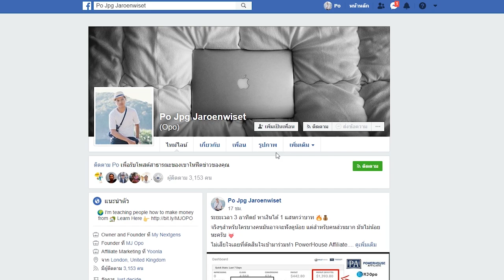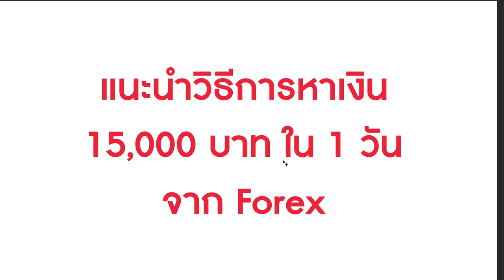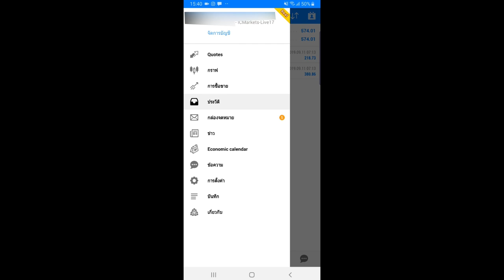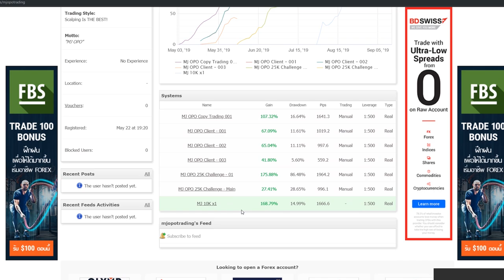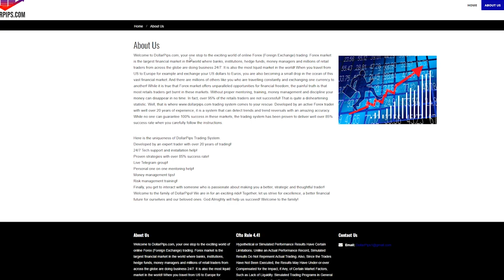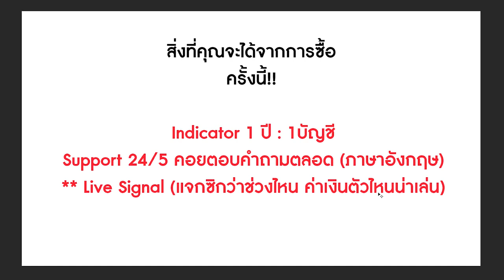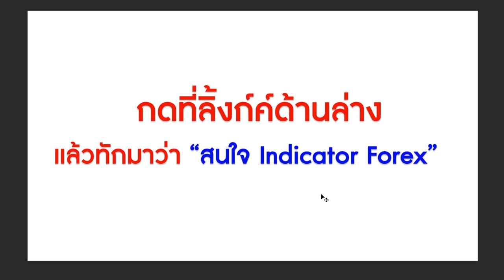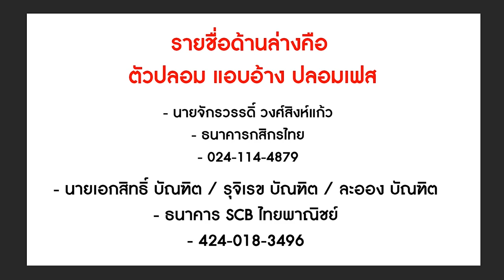15,000 ใน 1 วัน จาก FOREX!